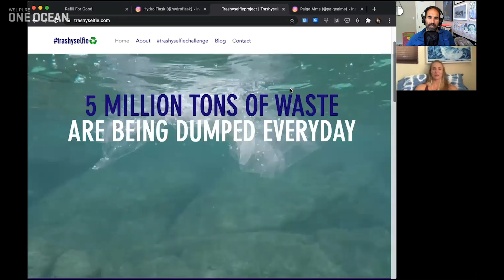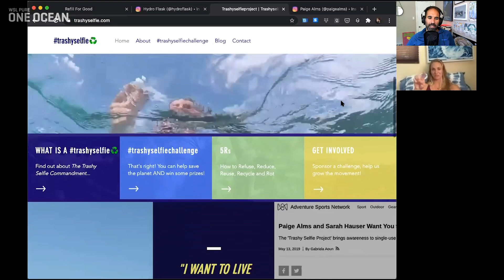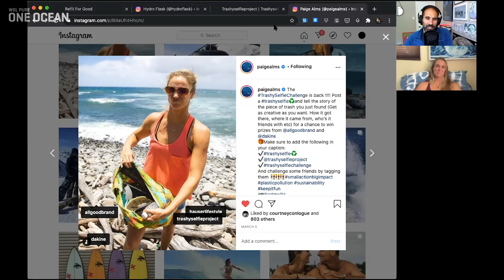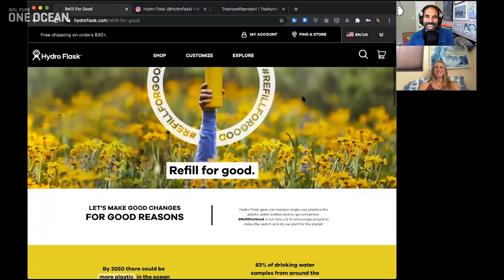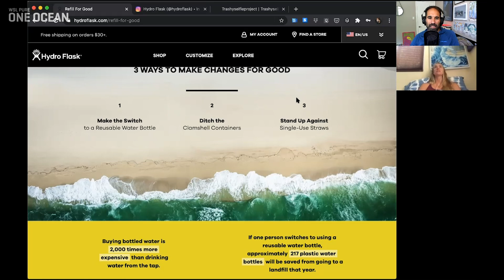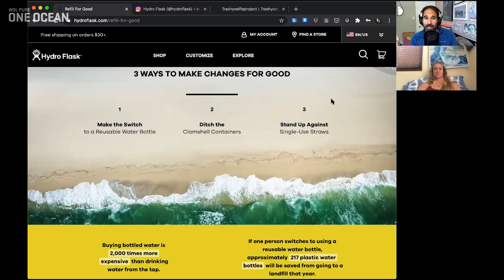How a trashyselfie♻️ makes a difference in PLASTIC POLLUTION | Plastic Free July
Learn how a trashyselfie♻️ makes a difference in plastic pollution from big wave surfer and Hydro Flask ambassador Paige Alms. She talks about her trashyselfie♻️ challenge, using her platform for good, being bold in speaking about the environment, and making good changes for good reasons in her work with Hydro Flask. And thanks to Michael Doshi (@gnarlybeachcleaner) for sending in a great tip for going plastic free!

1. Make the switch to a reusable water bottle (coffee cups, tumblers, etc)

2. Ditch (i.e., Avoid Using) clamshell containers

3. Stand up against single-use straws

Thanks for listening and thanks again to Paige for joining us.

Be sure to check out to learn more about Paige’s Trashy Selfie Project and how to participate.

And thanks to our friend Michael Doshi a.k.a. @gnarlybeachcleaner for this week’s tip on how to have a PlasticFreeJuly.

Around once a month we catch you up on our latest, as well as the top ocean and environment stories that float across our inbox.

Tell us the most creative way you're reducing your plastic use this month in a voice memo and email it to us at for a chance to be featured in our next episode.

Do you have a story you want to share with us?